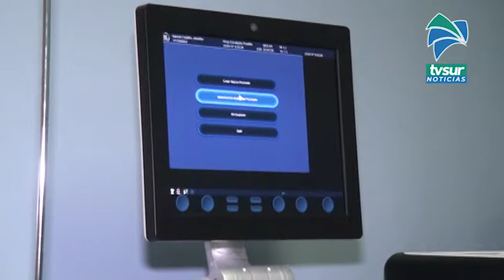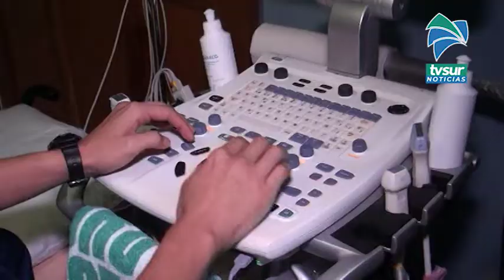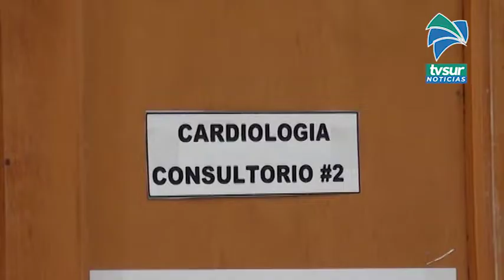Nueva área de Cardiología del Hospital de Pérez Zeledón presenta un nuevo atraso